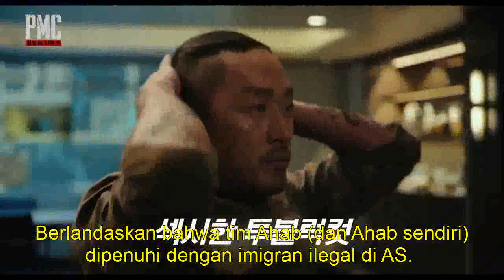Take Point : Aksi Tentara Bayaran Korea Beraroma Amerika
Superstar K-aktor Ha Jung-woo menjadi pemeran utama Take Point sebagai Kapten Ahab, pemimpin kontingen PMC. Seperti namanya, Ahab adalah seorang pria yang rentan karena dihantui oleh masa lalunya. Mirip dengan karakter utama dalam Moby Dick, Ahab memiliki kaki yang cacat.

Namun berbeda dengan Ahab dari Moby Dick, Ahab dari Take Point tidak memiliki ambisi balas dendam. Alih-alih, ia merasa lebih seperti pahlawan film aksi klasik yang cacat. Seseorang yang harus mendamaikan keadaan yang tidak manusiawi dengan rasa laten kemanusiaannya. Take Point berangkat dari arketipe Ahab asli yang penuh dendam, namun melayani tujuan yang berbeda.